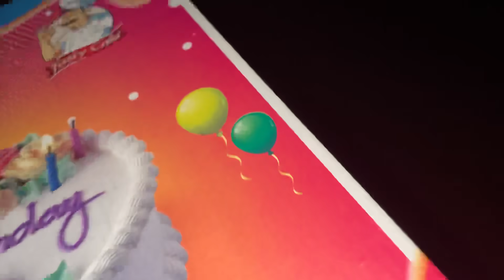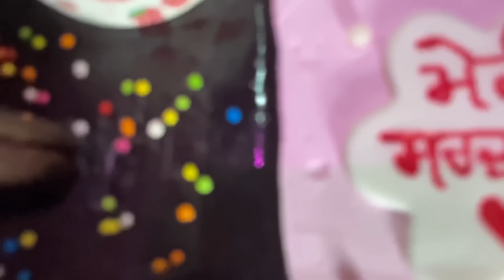Lovepreet’s birthday surprise 🥳🥳